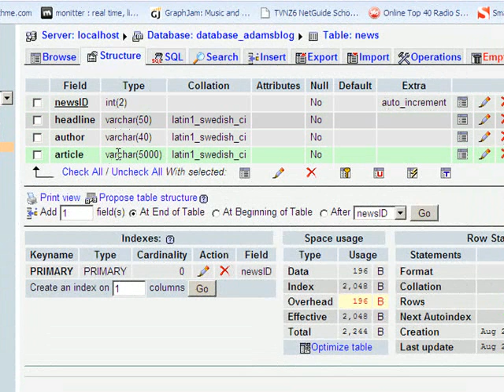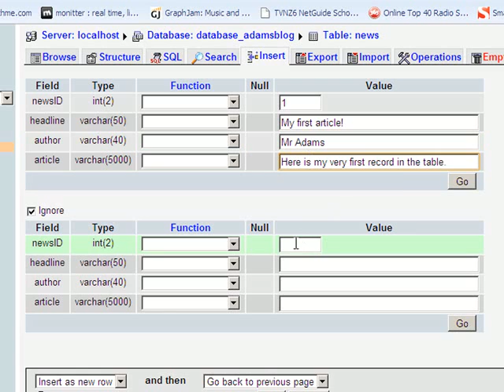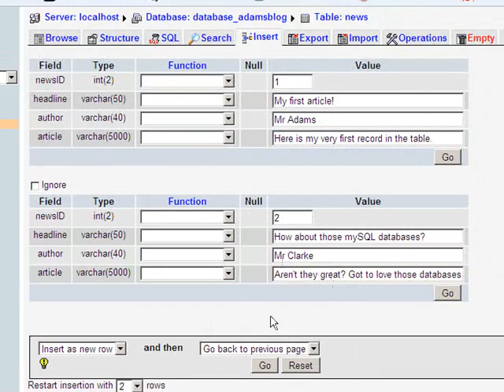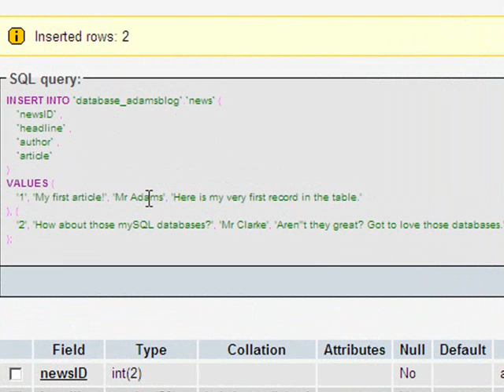4. Entering records into a mySQL table using phpMyAdmin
Short tutorial for my ICT classes about how to use phpMyAdmin to add records to a mySQL table.